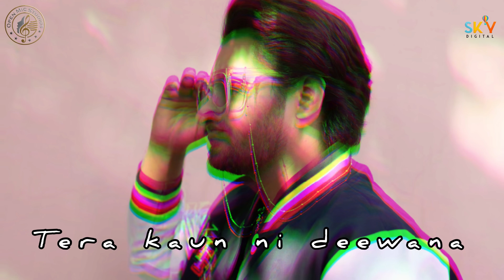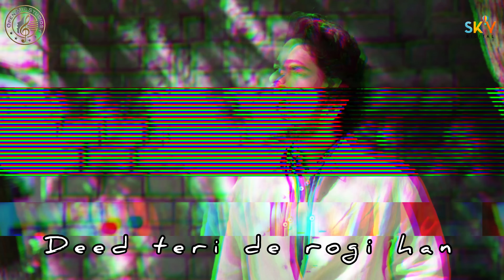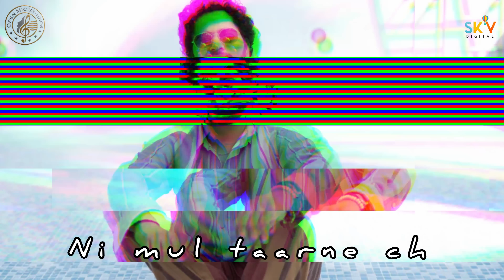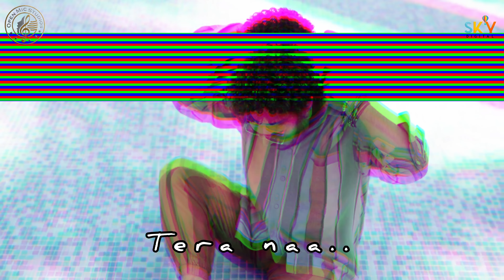Deewana Club Mix :- Gurshabad | DJ Saahil Arya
Openmic Studios are proudly presenting video “Deewana Club Mix” in Voice of "Gurshabad"  Hope you all will show your love and support.

Song :- Deewana Club mix
Singer:- Gurshabad
Lyrics :- Dean Warring
Producer : Yuvraj Tung & Ratanamol Singh
Album :- Deewana
Label:- OpenMic Studios

Lyrics:-
Tera kaun ni deewana dass khaa’n
Khaure teri ki pasand goriye.
Banda takk laye te gumm hi jaave
Akhan neeliyan surang goriye.
Gharhiyan ghurhiyan laah ke mil te khulla time bita
Deed teri de rogi aan te dede koi davaa
Jado’n hove tainu kolo’n vekhna
Akhan kar layiye band goriye

Paira’n tereyan di pairh ban ke
Ah rete rute jye gumaan karde
Nakk koke da muthaaj koi na
Kann sone te ehsaan karde
Mitti te asmaan vichale lakha’n ee bhet kharhe
Mehngi shae de mehnge supne mehnge paen barhe
Mull taarne ch der koi na
Bas jurh jaan tand goriye

Lekhe laun de jawani heeriye
Mach lain de patange agg te
Mauka mile yaa na mile murhke
Kihne auna ae dobara jagg te
Keh ambar di takhti utte jarhda’n tera naa
Duniya parhe namaza’n te mai parhda tera naa
Teri kamre ch photo laa lavaa’n
vekhan hasdi de dand goriye